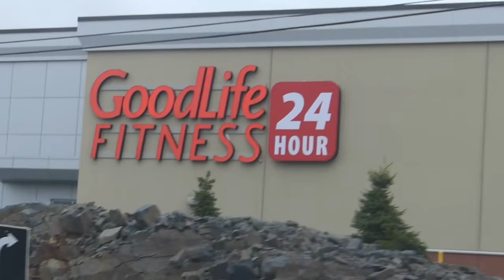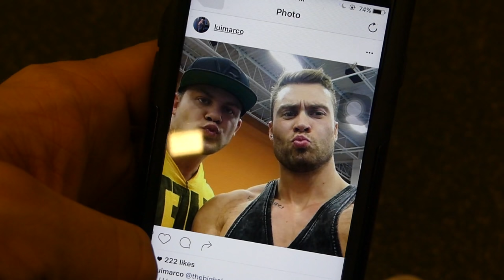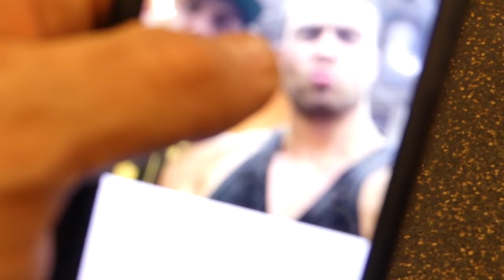Duck Faces and Chest Day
Chest with @thebigbakerboy

RetroVision - Heroes